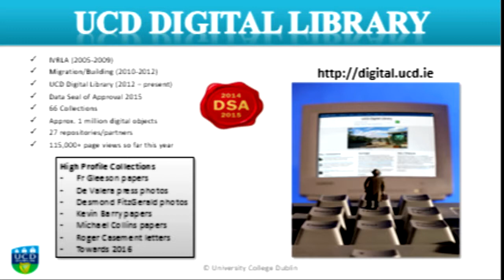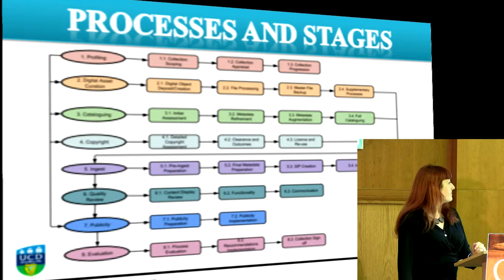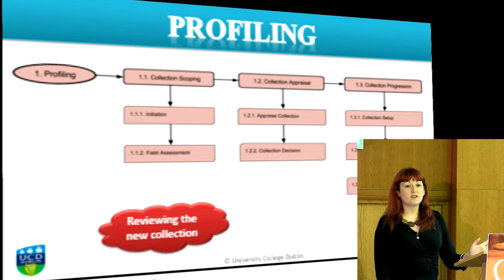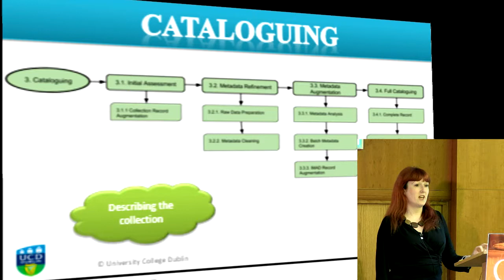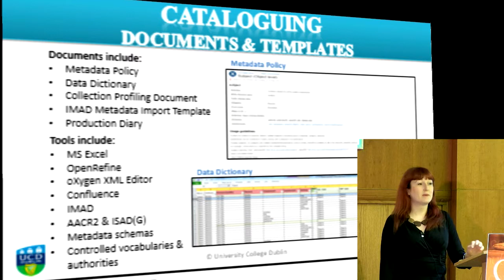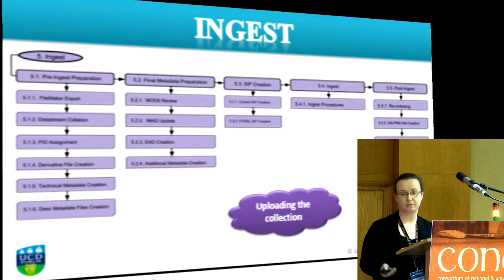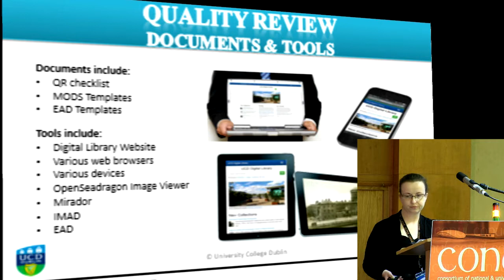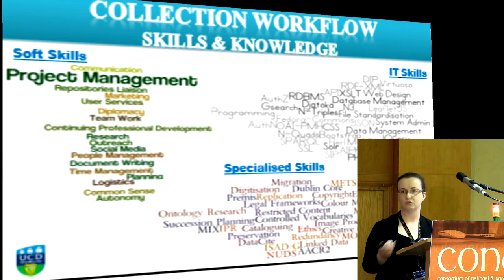Behind the “pretty pictures” - Audrey Drohan, Dani Montes, Órna Roche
Presented at the CONUL Conference, July 2015, Athlone, Ireland by Audrey Drohan, Dani Montes, Órna Roche, University College Dublin

Abstract
Guiding the transformation of cultural heritage collections from a physical state to a digital state is both challenging and rewarding. Marrying research, archival, and library practices ensures a consistent level of standardisation and accessibility for disparate and heterogeneous collections. This is dependent on a comprehensive, yet accessible, workflow routine, one which UCD Digital Library has been refining for the past ten years. This workflow takes into account the variety of collection types, repository practises, skillsets, and accompanying metadata. By breaking the workflow into nine discreet processes, UCD Digital Library can progress collections simultaneously, while still retaining control over the quality assurance.

This lightning talk will give an overview of the nine processes in the workflow, along with the skillsets needed, the tools of the trade, and some details about the tasks involved. These include profiling a collection, digitisation and processing, cataloguing, copyright, preservation, ingestion, quality review, publicity, and evaluation.

UCD Digital Library is part of UCD Library, and is Ireland’s first certified Trusted Digital Repository. Established in 2005 as a government funded pilot project, the Irish Virtual Research Library and Archive (IVRLA) had evolved into the UCD Digital Library by 2012, and is now a fully comprehensive digital library service within the Research Services unit in UCD Library. There are currently 66 digital collections online, and almost 1 million digital files are being curated. UCD Digital Library partners with 23 source repositories, working with content types such as archival collections, books, pamphlets, letters, maps, LiDAR, databases, questionnaires, photographs, paintings, audio, and video. These are available through a responsive website, with a variety of additional discovery services, such as APIs, Linked Data, and geospatial services, under-pinned with the Open Source repository software, Fedora-Commons. The small team have wide-ranging skillsets, fusing traditional library expertise with rapidly evolving computing science practises.